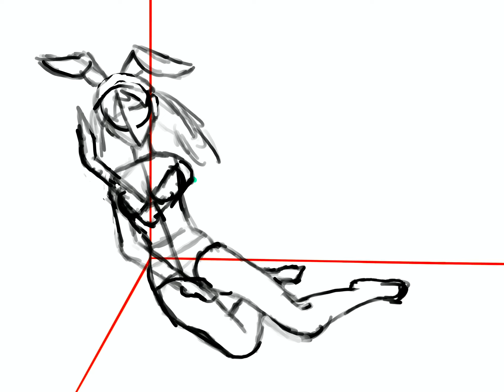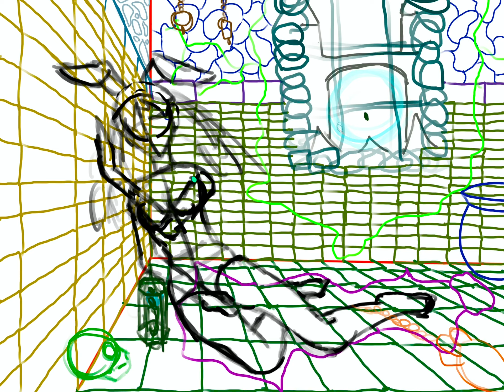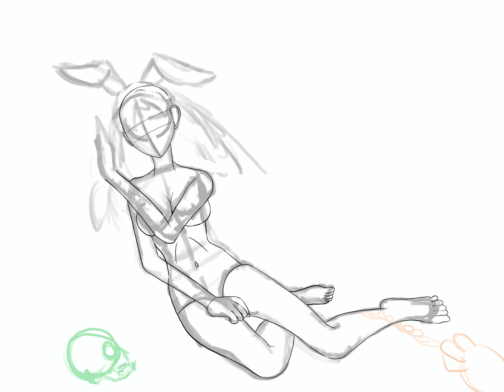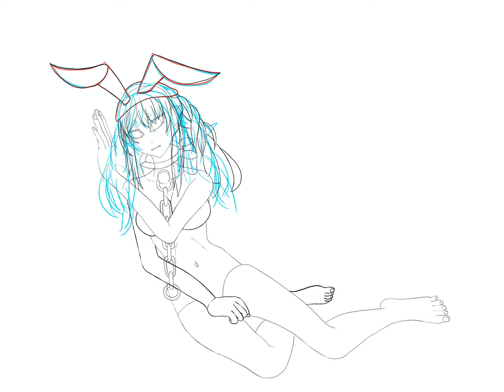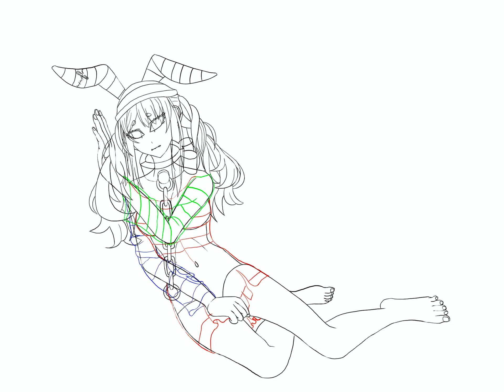[SPEEDPAINT] Usada Pekora (NERVEW) (Hololive)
Usada Pekora from Hololive!
The Drawing App: Procreate
Musics (I do not own the musics):
FREE BGM "Adventure of a racoon" by MAKOOTO

Bright , Fun , Warm , calm , Gentle , Fresh , Stylish , Mysterious , Cute , Modest , Comedy , loop